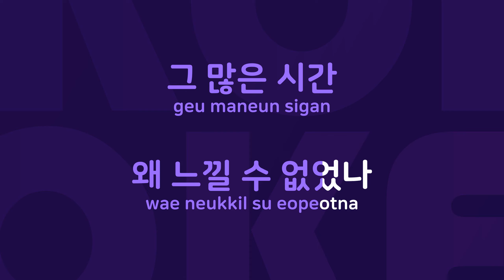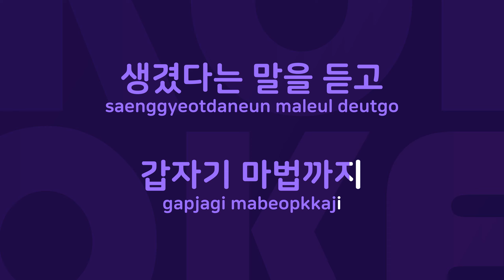알라딘의 램프 : Originally Performed By 황세옥 Karaoke Verison